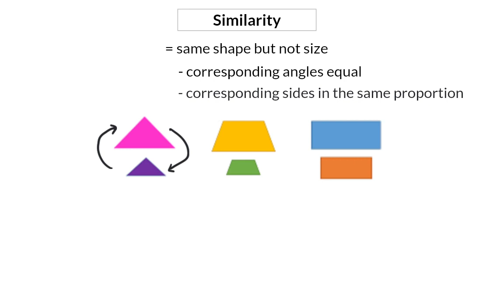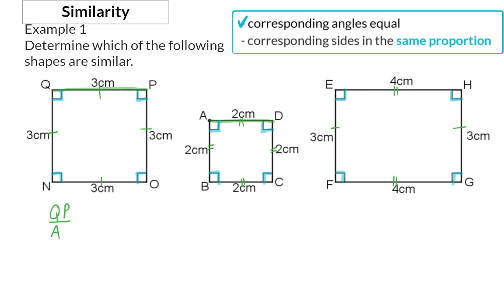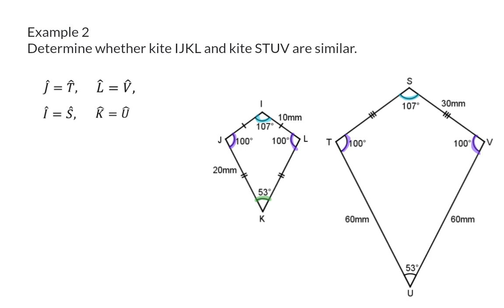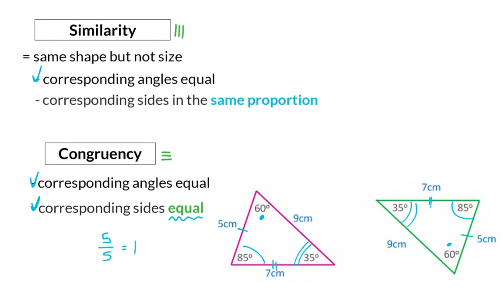08 Similarity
Geometry of 2D shapes 8